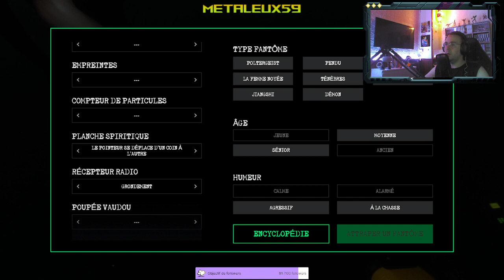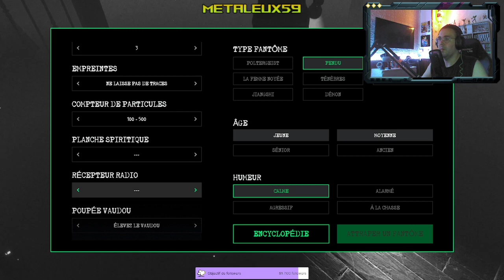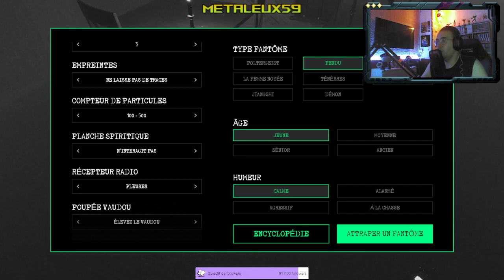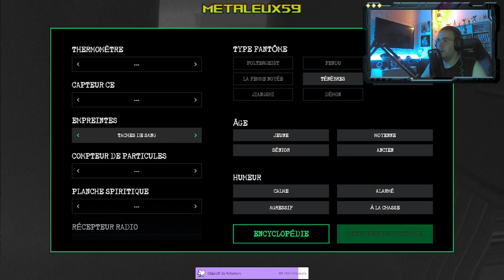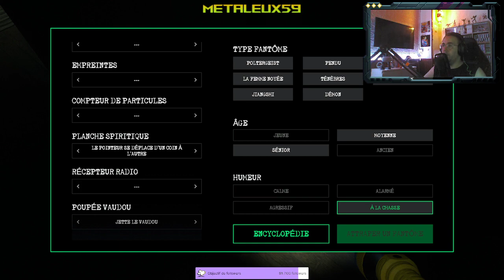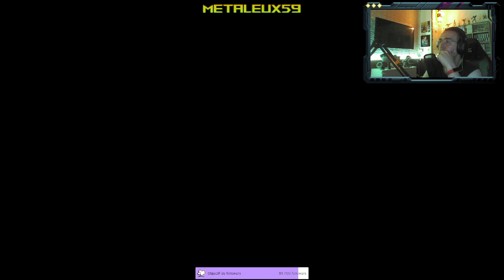👻👹 Un jour je serais le meilleurs🎶...chasseur de fanômes